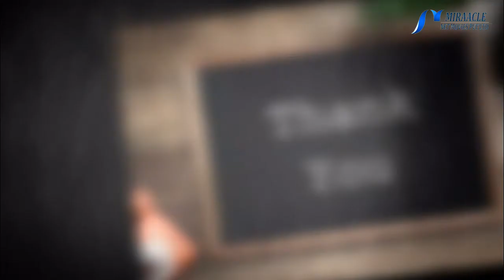குளிர்காலத்தில் நீங்கள் செய்யும் இந்த தவறுகள் கூந்தலை பாழாக்கும்..!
கொஞ்சம் வெயிலாக இருந்தாலும் முழங்கைகள் வரை, முகம் வரை தலையில் ஒரு கவசம் வரை என பொத்தி பொத்தி பாதுகாக்கும் கூந்தலை குளிர்காலத்தில் மட்டும் விட்டுவிடுவார்கள். வெயில் தாக்கம் தான் இல்லையே என்று விரிந்த கூந்தலை சுதந்திரமாக பறக்கவிட்டால் நீங்கள் உங்கள் கூந்தலின் வனப்பை இழக்கிறீர்கள் என்று சொல்லலாம். உண்மையில் உங்கள் கூந்தல் உச்சந்தலை பகுதி வறட்சியை கொண்டிருக்கலாம். கூந்தலின் வறட்சி விரிந்த தன்மை போன்றவை சுற்றியிருக்கு மாசு. அழுக்குகளை கூந்தலில் தேக்கி வைக்க கூடும். அதனால் கூந்தலின் மீது ஒரு ஸ்கார்ப் போடுவதை தவிர்க்க வேண்டாம்.

மழைக்காலம் போன்று குளிர்காலத்திலும் நீங்கள் செய்யும் தவறு சூடான மொறுமொறுப்பான ஸ்நாக்ஸ், எண்ணெய் வகை உணவுகள் போன்றவை தான்.குளிர்காலங்களில் கூந்தலின் மயிர்க்கால்களுக்கு சரியான ஊட்டச்சத்து கிடைக்காவிட்டால் முடி உதிர்வு மிக மோசமாக இருக்கும்.

ஏற்கனவே வறண்ட குளிர்கால சூழலில் இருக்கும் கூந்தல் இதனால் மேலும் தீவிரமாக உதிரக்கூடும். மோசமான உணவுகளும் ஊட்டச்சத்துகளும் உடலில் புதிய மயிர்க்கால்களின் வளர்ச்சியை தடுக்கும். குறிப்பாக அடர்ந்த பச்சை நிற காய்கறிகள், கீரைகள், புரத உணவுகளை தவிர்க்க வேண்டாம்.